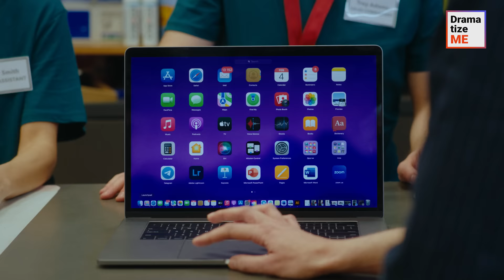DISABLED MAN SHAMED AT SPORT STORE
A disabled man went to a sports store but ended up being humiliated by the shop assistant. He was ordered to leave so he wouldn't bother the other customers. Little did the shop assistant know that the man was his future co-worker…

Don’t forget to tag your friends and send videos to others to support us!